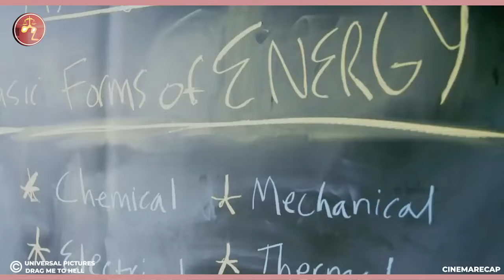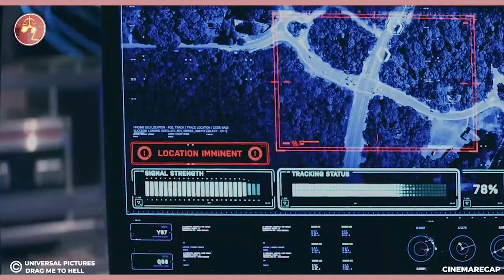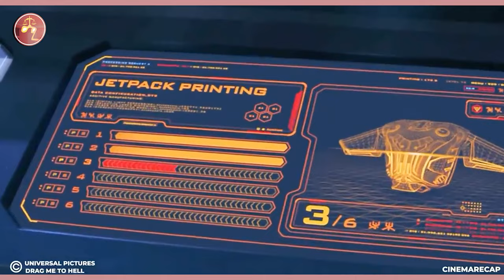ከአባቱ የወረሰውን አስማት ዓለምን አዳነበት /Amharic recap/ Movie recap/ Mizan/